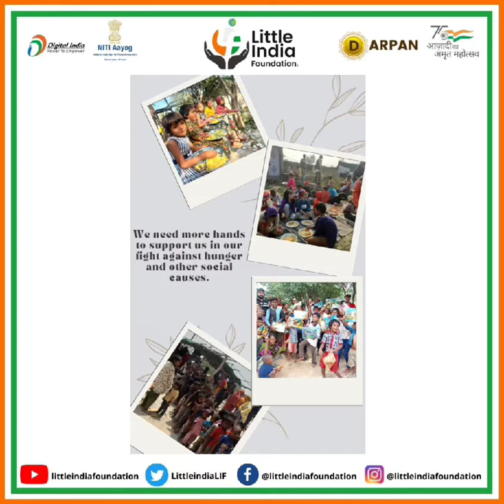January 2, 2024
Video from Little India Foundation